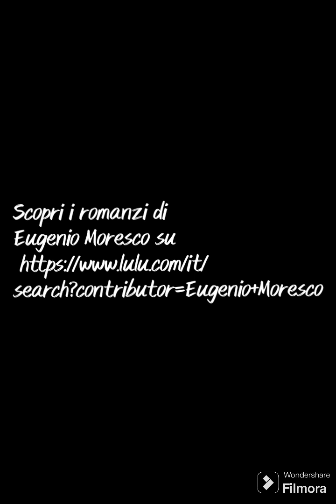14 Medio Oriente in fiamme di Eugenio Moresco - Capitolo quattordicesimo